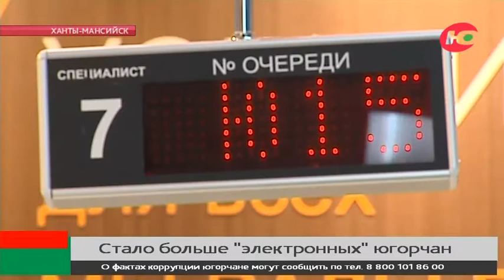Количество «электронных граждан» в Югре превысило 900 тысяч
Количество «электронных граждан» в Югре превысило 900 тысяч. Так неофициально называют людей, зарегистрированных на портале gosuslugi.ru. По этому показателю округ занимает первое место в рейтинге регионов на Урале и второе - по России. За девять месяцев 2017 года югорчане заказали более одного миллиона госуслуг в электронном виде.